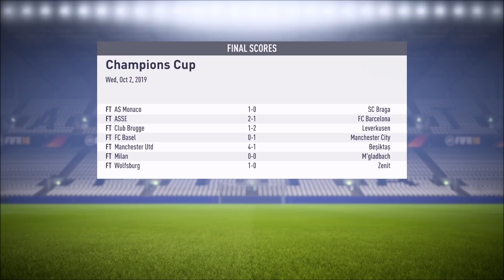FIFA 18 Player Career Mode | Episode 38 | PLAYER OF THE MONTH!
Welcome, to the Player career mode on my channel! I Hope you enjoyed this episode of the player career mode, if you did a like would be greatly appreciated!